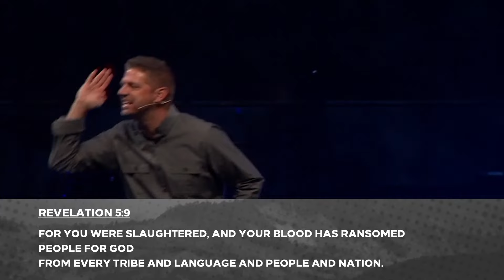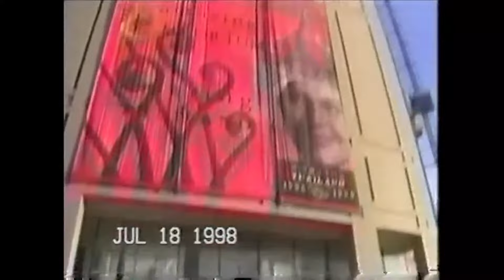Difference Makers: For the Nations | Dr. Corey Abney | October 31, 2021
Pastor Corey Abney, lead pastor of Bell Shoals Church, brings a message from Genesis with a missions emphasis that we are blessed to be a blessing to the nations.